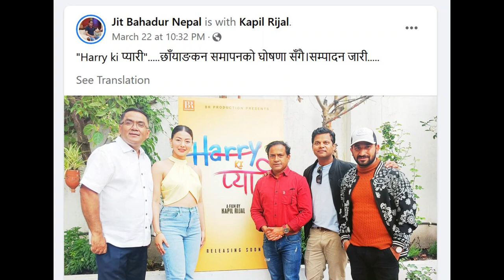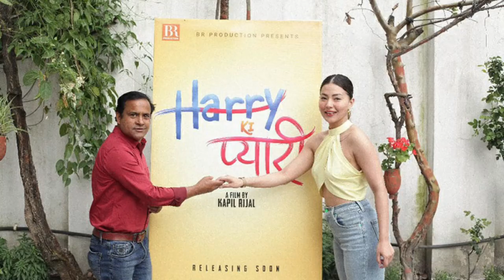Samragyee RL Shah films career from Dreams to Harry Ki Pyari with Jitu Nepal & Dr. Bhola Rijal's son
This is fourth video about Nepali actress Samragyee RL Shah and details about her Nepali films. In the previous videos - one of the videos has more than 100K views.